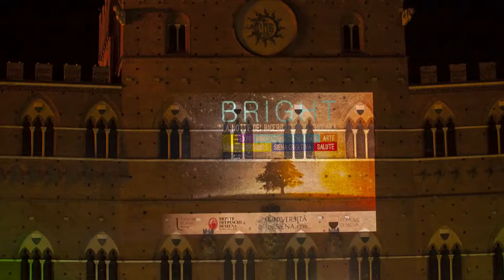Perché é utile vaccinarsi